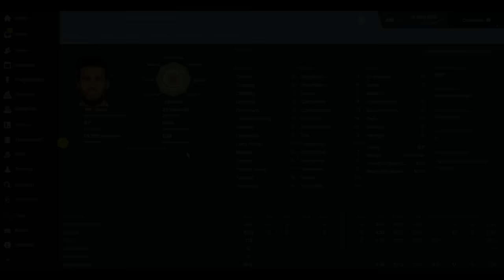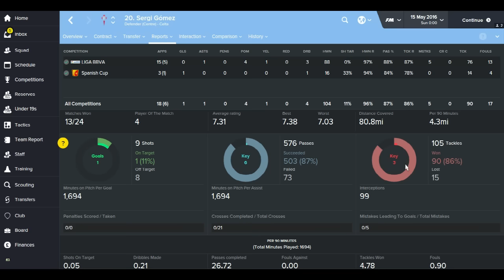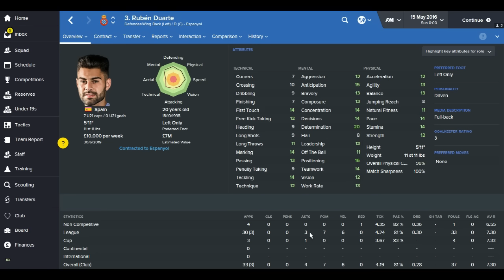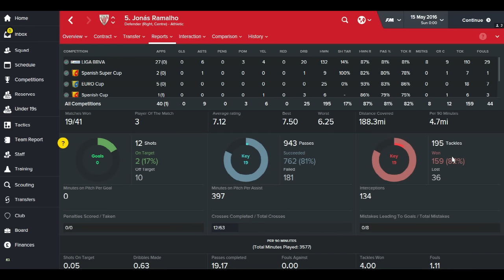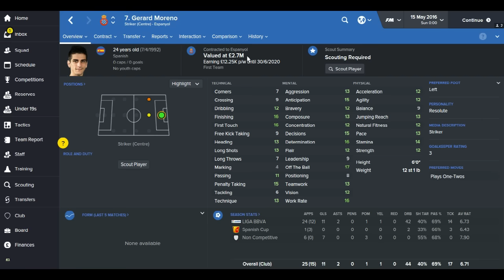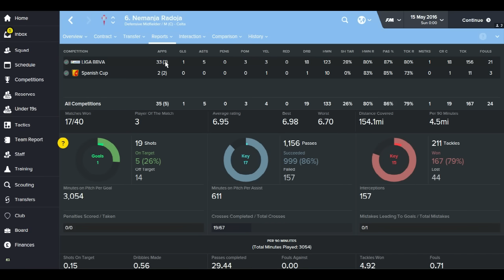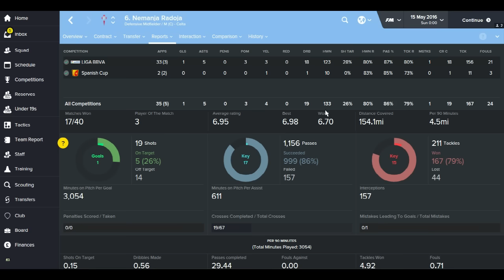5 TOP LIGA Bargains on Football Manager 2016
5 TOP LIGA Bargains on Football Manager 2016

In this episode we check out 5 top bargain players from the top Spanish League, La Liga. Considered to be one of the best leagues in Europe, you can find some very good players playing in La Liga. We check out the players attributes, stats and average ratings to bring you 5 of the best.